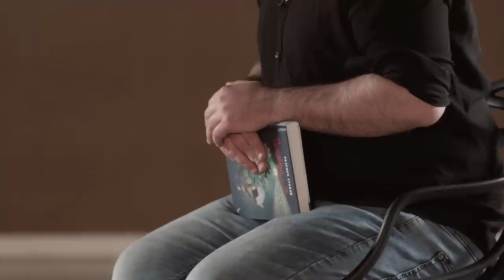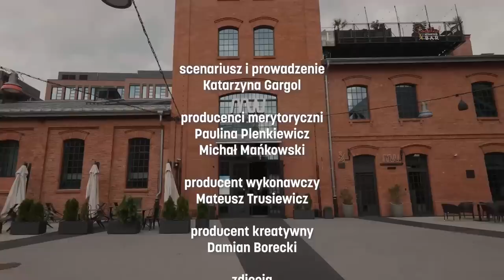O syndromie sztokholmskim w szkole, budowaniu relacji i mądrości babci Mici | TALK SLOW #12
Zrobiło się o nim głośno, gdy został Nauczycielem Roku 2018. Dwa lata później otrzymał
nominację do prestiżowej nagrody Global Teacher Prize, czyli „Nauczycielskiego Nobla”. W
międzyczasie wzmocnił kolegium ekspertów ruchu Polska 2050. Dzisiaj nie jest już nauczycielem.
Dlaczego odszedł ze szkoły?

Z podcastu Talk Slow, w którym rozmawiamy z Przemysławem Staroniem, dowiesz się:

- Co takiego wydarzyło się w życiu Przemka, że zrezygnował z bycia nauczycielem?
- Dlaczego tak trudno nam zrezygnować z pruskiego modelu nauczania i co to znaczy, że w swojej
naturze jest on przemocowy?
- Dlaczego niedostawanie kwiatów od uczniów może być dobrym sygnałem dla nauczyciela?
- I czego nauczyła go babcia Micia?

Przemysław Staroń - psycholog, wykładowca, trener i edukator. Nagrodzony przez KE twórca
Zakonu Feniksa, tutor niemal 50 olimpijczyków z filozofii. Twórca utrzy, wyróżniony w konkursie
im. Ireny Sendlerowej „za naprawianie świata”, nagrodzony LGBT+ Diamond 2019 Polish
Business Award, Nauczyciel Roku 2018, Digital Shaper 2020, Członek Kolegium Ekspertów
Instytutu Strategie 2050.